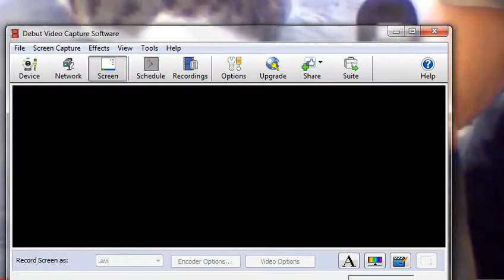R.I.P. SHRAMY RAM...FRIEND DIED TODAY.CAT/PEOPLE COLD/FLU.WILL MISS YOU.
SAD NEWS.SHRAMY PASSED ON TODAY FROM COLD/FLU.GOING AROUND.PEOPLE ARE GETTING SICK ALONG WITH PETS.THANK YOU ALL FOR EVERYTHING.SORRY HE DID NOT GET WELL.I BELIEVE HE IS IN A BETTER PLACE NOW.HE SUFFERS NO MORE.GONE HOME.I WILL MISS HIM.PLEASE BE CAREFUL IF YOUR PETS GET SICK,THIS THING IS VERY CONTAGIOUS.HIGH MORTALITY RATE.UNTREATED IT IS PROB.90%TREATED ITS PROB 30 TO 40% MORTALITY RATE.I HAVE CONTACTED THE WRITER OF THE STORY.VET SOUNDS ALARM.NO RESPONSE.WILL KEEP YOU INFORMED.THIS BREAKS MY HEART FOR ALL THE PETS AND THEIR OWNERS.SPECIALLY THE ONES WHO DONT HAVE MONEY TO GET PETS TREATMENT.GOD BLESS AND THANKS AGAIN ALL.Please share this info-- Ann Arbor veterinarian sounds alarm: circovirus suspected in dog,cat,deaths vets,employees,and Family's got sick as well..